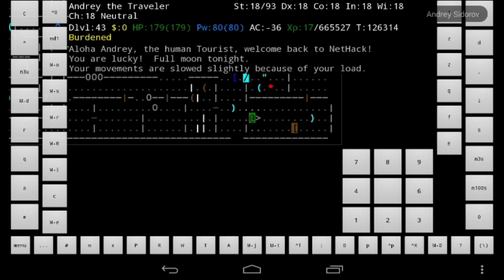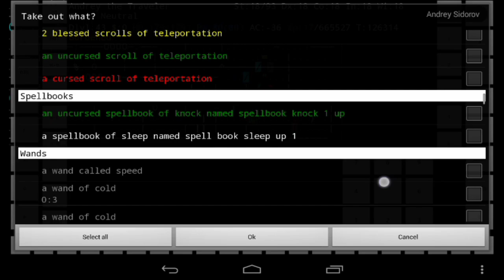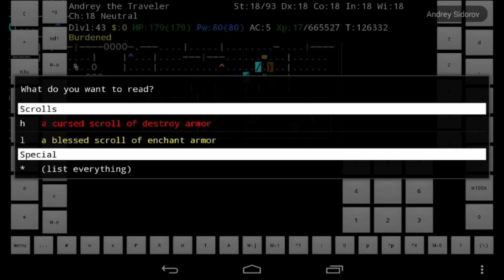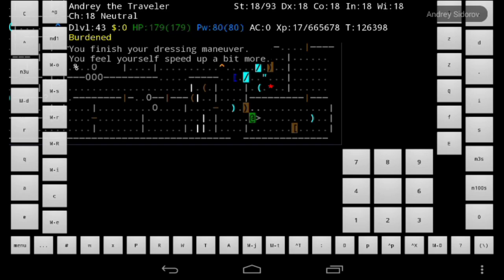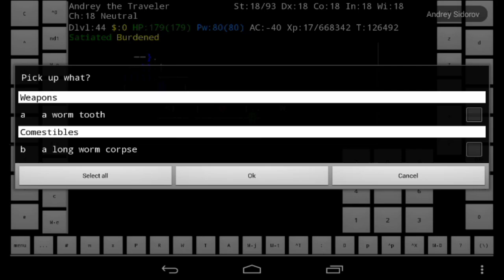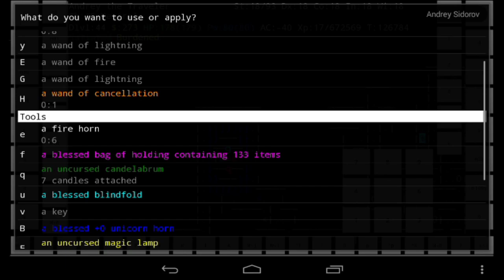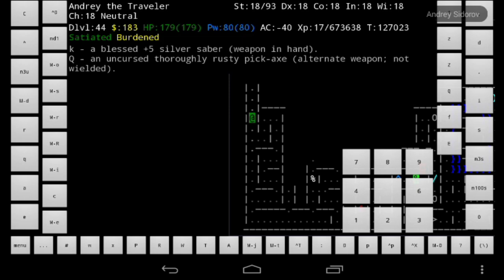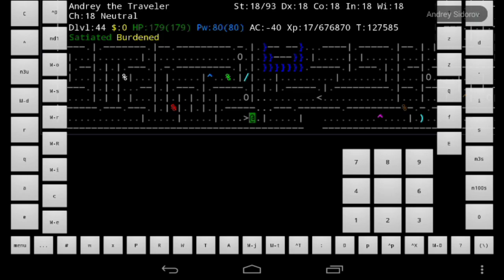Nethack; 44 этаж и немного защиты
Nethack; 44 этаж генома#nethack